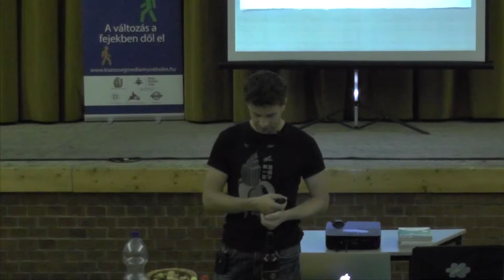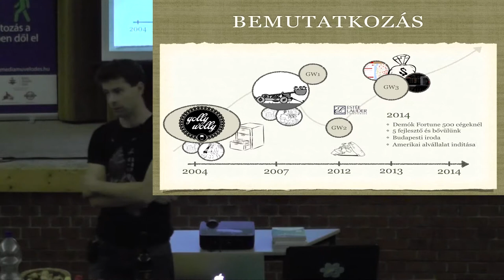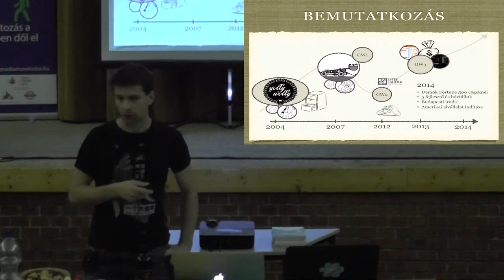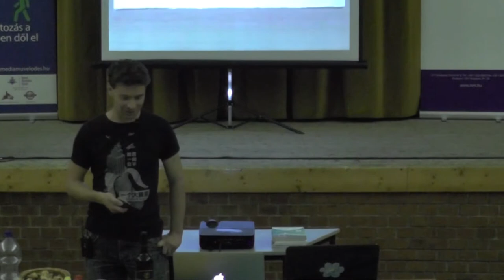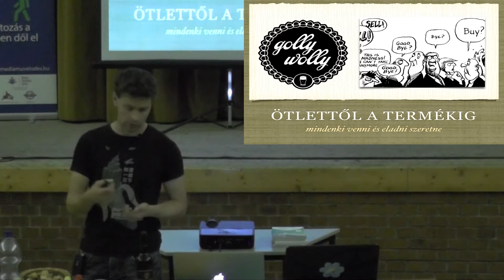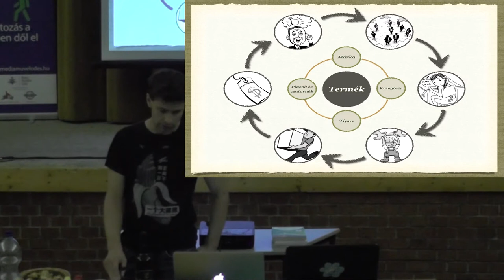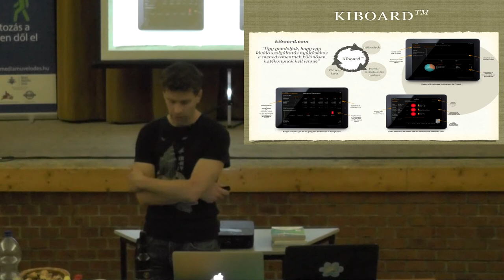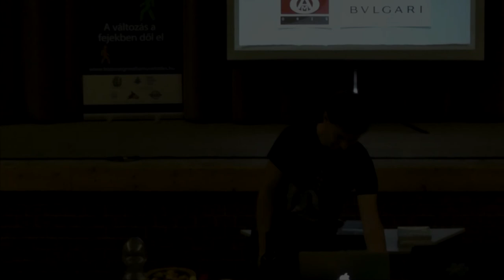Horváth Zsolt: Hogyan építsünk szoftvercéget?